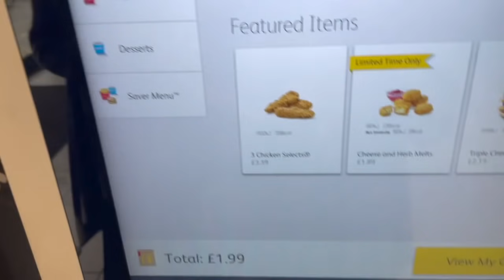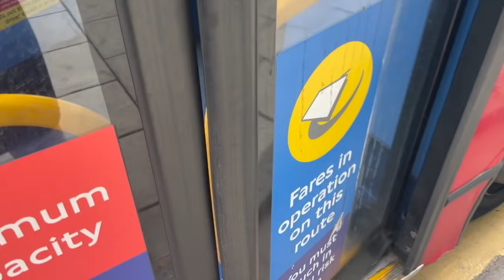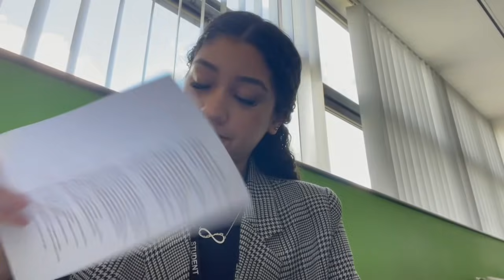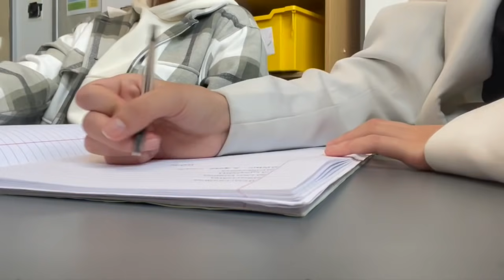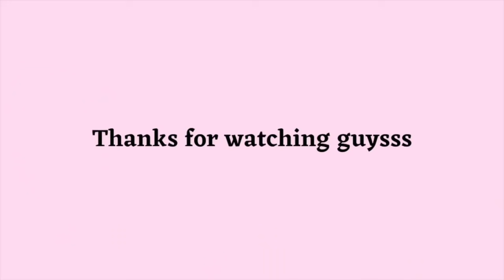A BRITISH school week vlog (what it's like in sixthform)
so sorry I didn't record that much when I was actually AT school, it's just really hard to record when there are teachers everywhere, I tried my best😫butttttt let me know if you guys enjoyed this video😘don't forget to like and subscribeeeeeee!

Love yall